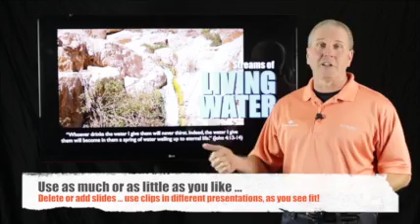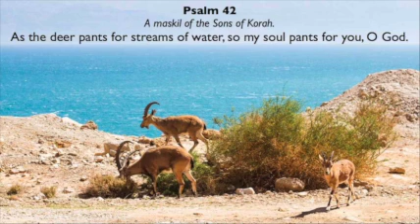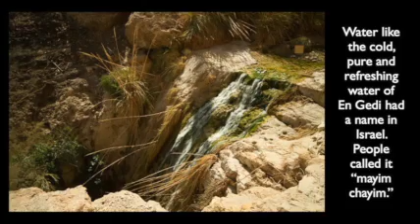Tutorial Living Water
When Jesus promised a woman in Samaria that she could have "living water," both of them envisioned something that people living outside the culture or the land of the Bible miss. To find what we've not been able to see, Experience Israel Now has created this Bible study to help pastors, small group leaders, teachers and Bible study leaders communicate the refreshing insight of "living water."